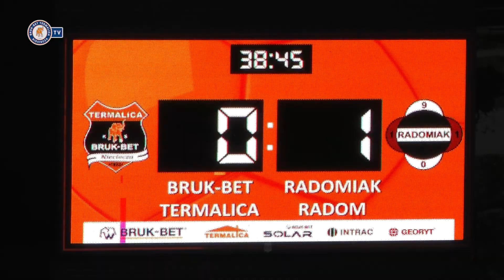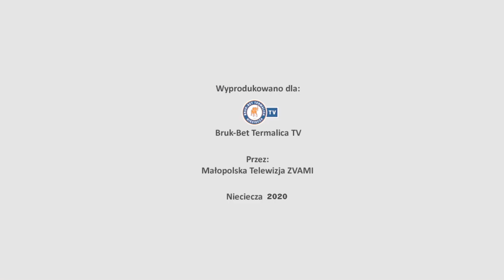Kulisy meczu Bruk-Bet Termalica 1:1 Radomiak Radom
Kulisy